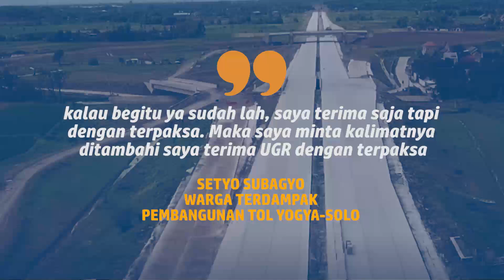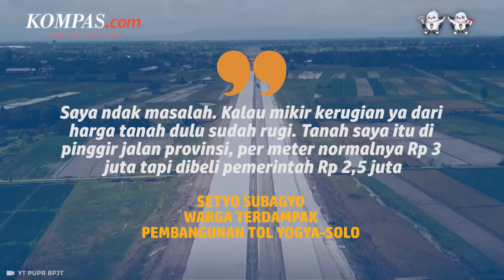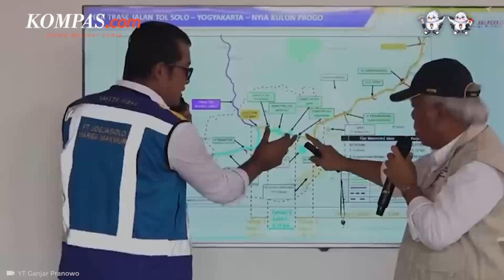Warga Klaten Dapat Ganti Rugi Rp 3,5 Miliar dengan Terpaksa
Pemilik rumah bertingkat di tengah jalan tol Yogyakarta-Solo, Setyo Subagyo menerima uang ganti rugi senilai Rp 3,5 miliar.

Rumah itu berlokasi di tepi Jalan ki Ageng Gribig, Desa Kahuman, Kecamatan Ngawen, Kabupaten Klaten, Jawa Tengah

Setyo mengaku ia mendapat penjelasan bahwa nilai ganti rugi tersebut tidak akan naik sesuai keinginannya meski sampai ke meja hijau.

Usai mendapat penjelasan itu, Setyo mengaku terpaksa menerima uang ganti rugi (UGR) senilai Rp 3,5 miliar. Ia menyampaikan bahwa rumahnya terdampak pembangunan tol Yogyakarta-Solo yang punya luas 500 meter.

Ia mengaku telah meninggalkan rumah itu beberapa bulan lalu.

Penulis Naskah: Novyana Nurmita Dewi
Narator : Novyana Nurmita Dewi
Video Editor: Fiebe Virginia
Produser: Yusuf Reza Permadi